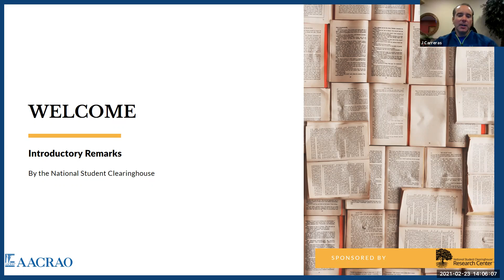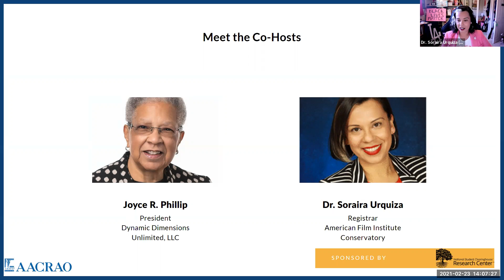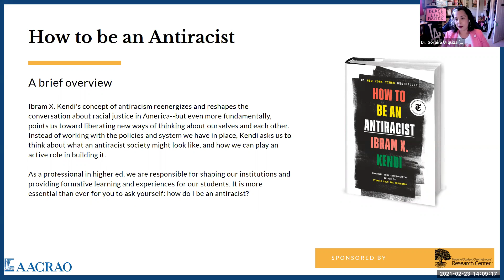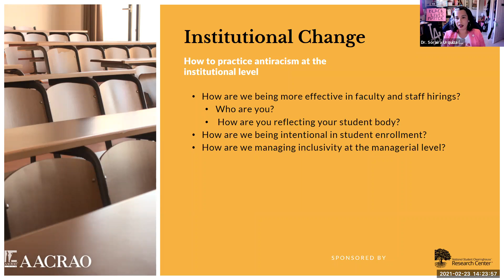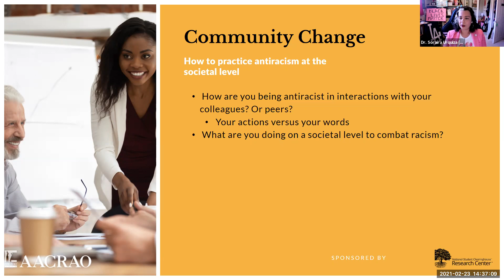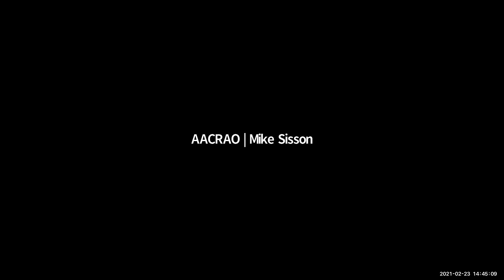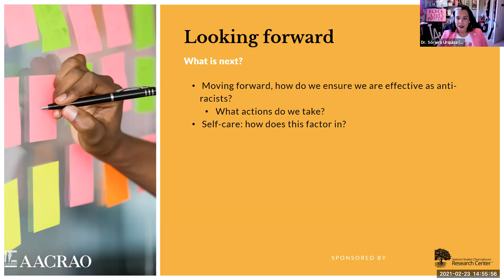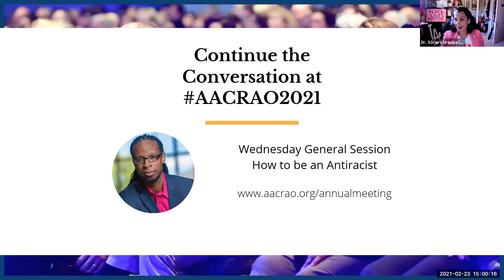AACRAO Book Club: How to be an Antiracist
When Dr. Ibram X. Kendi won the National Book Award for Nonfiction in 2016 for a book about the history of racist ideas in America, some people felt a disconnect. Emerging from eight years of leadership under an African-American president, a narrative was building in America about the emergence of a post-racial society, colorblind to race and valuing merit over skin color.

Kendi challenges this notion in his New York Times-bestselling book Stamped from the Beginning, taking an expansive view on race and racist ideas that spans from 15th century Europe until modern-day America. Kendi’s insight on racist structures are the focus of his latest book, How to Be an Antiracist, which empowers readers and audiences to not only recognize the pervasive influence of racism and racist ideas, but to actively participate in dismantling them.